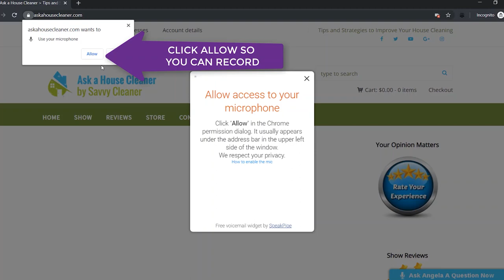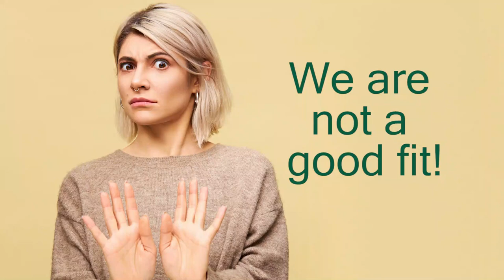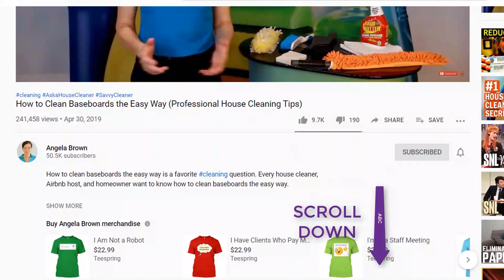The Control Freak Customer is Not That Crazy - Or Are They?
The control freak customer is not that crazy - or are they? Angela Brown, The House Cleaning Guru, shares tips on how to handle the 'control freak' customer.

What do you do when a home is already clean when you arrive for a walkthrough? You're looking for things to clean, and the homeowner is acting like a control freak. You are thinking, "Oh dear, this is a high maintenance customer who is going to micromanage everything."

The Talent Fix: A Leader's Guide to Recruiting Great Talent
The 5 Essential People Skills: How to Assert Yourself, Listen to Others, and Resolve Conflicts
How to win Friends & Influence People
The Lost Art of Closing: Winning the Ten Commitments That Drive Sales
Effective People Management: Your Guide to Boosting Performance

*** THE CONTROL FREAK CUSTOMER CHAPTERS ***
0:00 - Meet Angela Brown, the House Cleaning Guru
1:11 - Are some clients overly meticulous?
1:47 - Do some cleaning companies have minimum hours?
2:27 - Did you learn a lot from taking an acting course?
2:48 - What does a movie or TV show need to be successful?
3:53 - How does a TV show apply to house cleaning?
4:37 - How many sales pitches should there be on a walkthrough?
5:52 - If the client is high maintenance, should you try to get them to become a house cleaner?
6:14 - Could you hire a client as a manager?
6:48 - Have you ever had potential clients that didn't need their house cleaned?
7:41 - Did you hire a cleaning customer as an employee instead?

Ask a House Cleaner is a daily show where you get to ask your house cleaning questions, and we provide answers. Learn how to clean. How to start a cleaning business. Marketing and Advertising tips for your cleaning service. How to find top quality house cleaners, housekeepers, and maids. Employee motivation tactics. Strategies to boost your cleaning clientele. Cleaning company expansion help. Time-saving Hacks for DIY cleaners and more. Hosted by Angela Brown, 25-year house cleaning expert and founder of Savvy Cleaner Training and certification for House Cleaners and Maids.